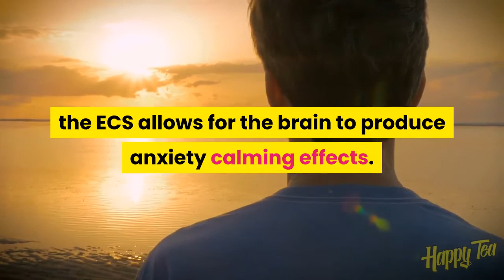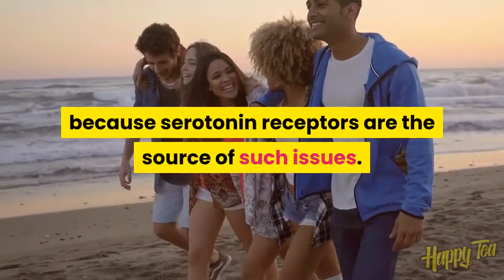CBD Oil for Anxiety and Panic Attacks